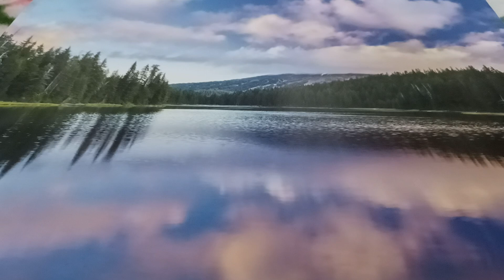DO YOU KNOW THE TIME? April 2,2023 TRACY CAVALLUCCI